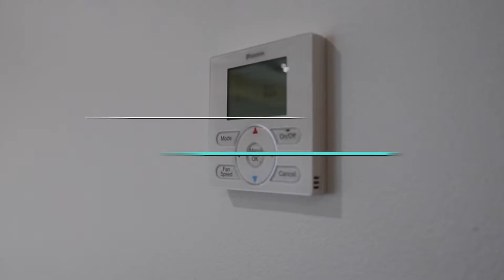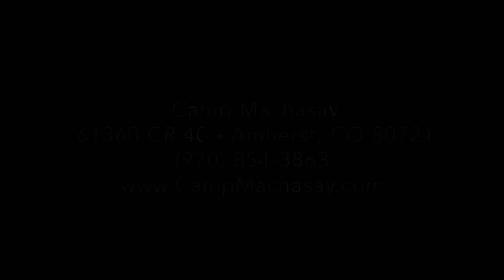Camp Machasay Rental Video 2019